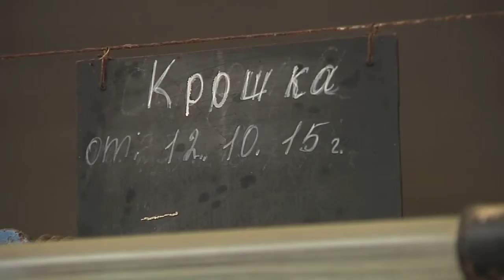Александр Шаров о профилактике заболеваемости коров